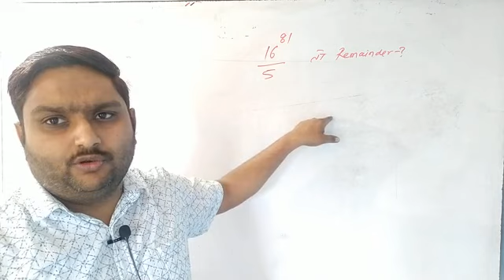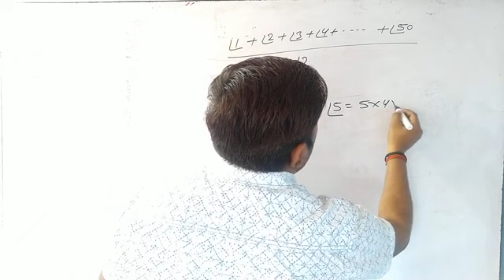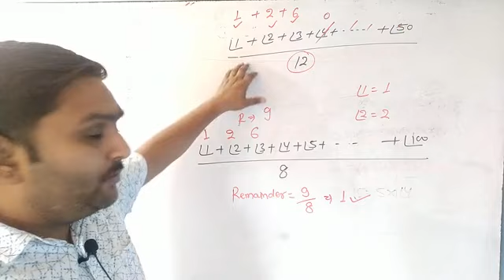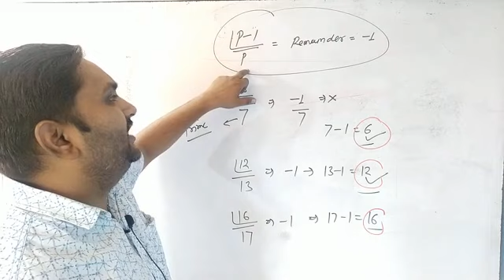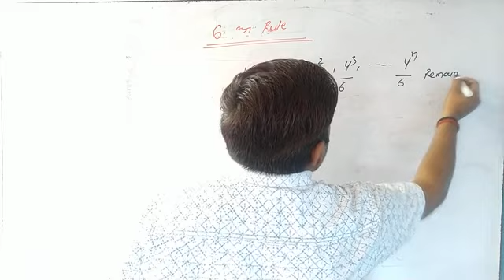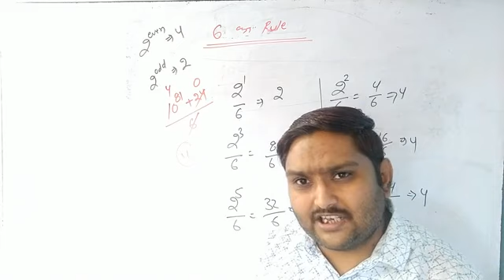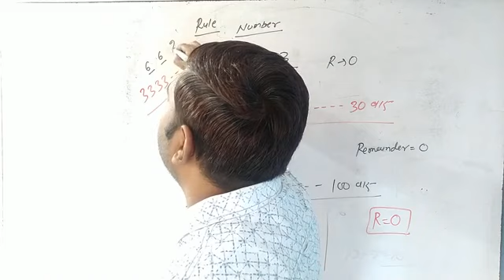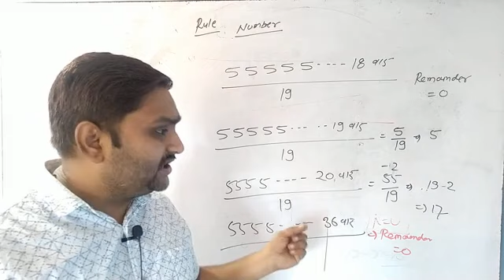Remainder Theorem Next level 2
Factorial remainder rules, 6 का rule, एक ही अंक से बनी संख्याओं पर आधारित rule